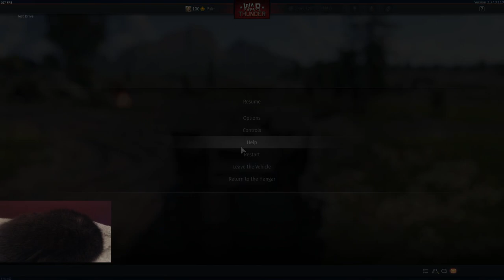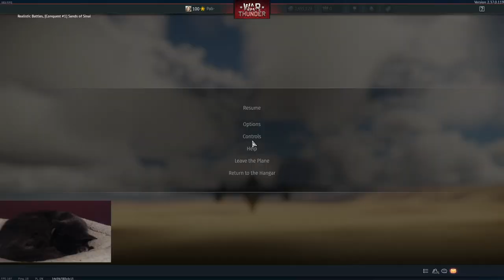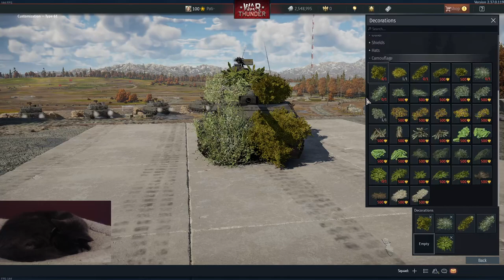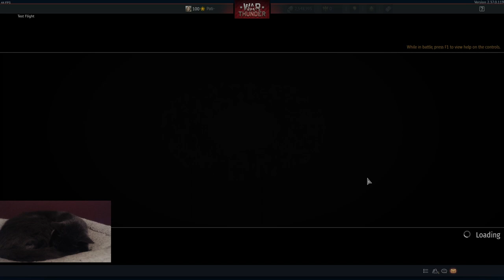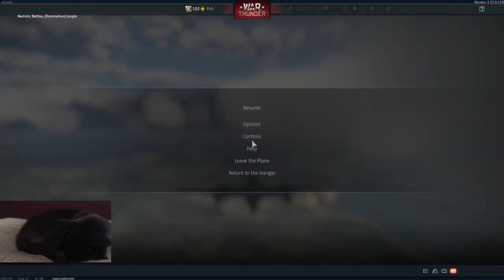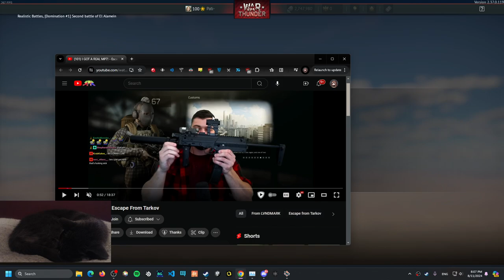Grinding to 7.0 Japan